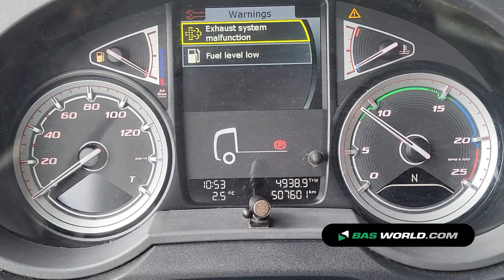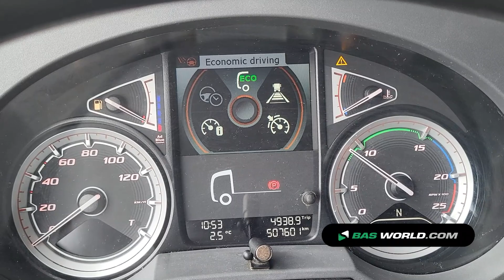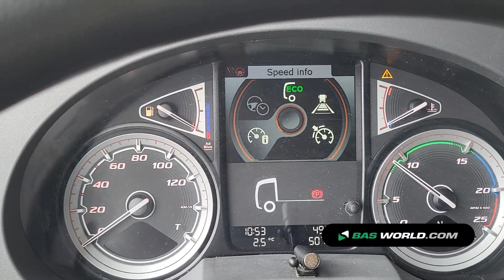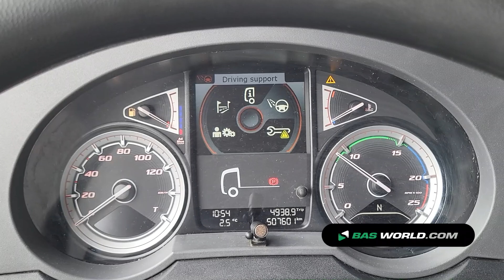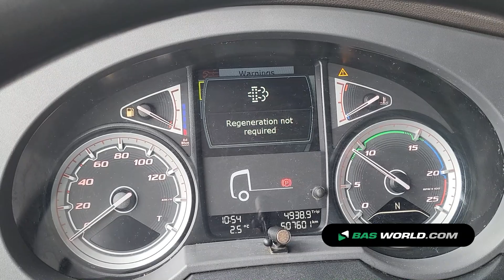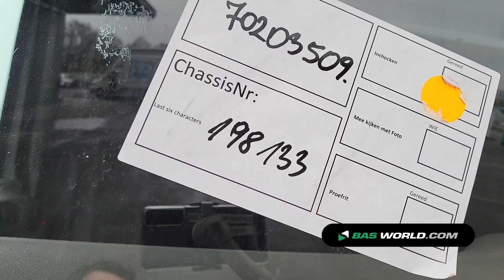70203509 DAF XF